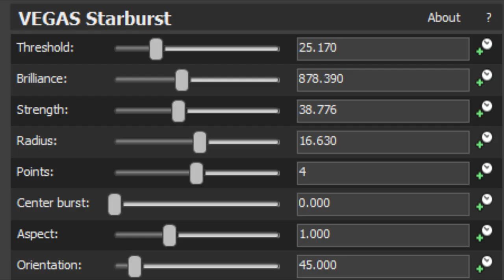[Sony Vegas] How to make SolarEclipseUp